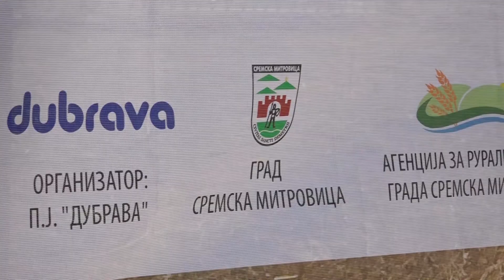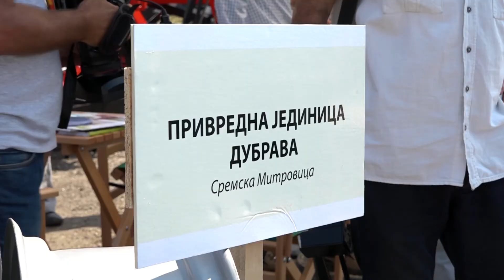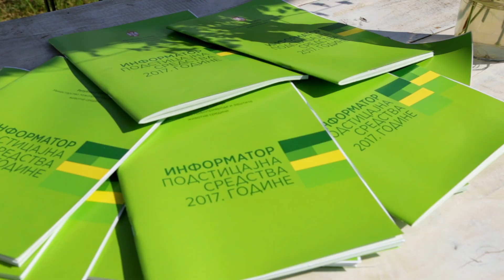IZLOZBA DOMACE POLJOPRIVREDNE MEHANIZACIJE 2017 - Sremska MItrovica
Izložba domaće poljoprivredne mehanizacije
2-3. septembar 2017, Sremska Mitrovica
plato prekoputa hipodroma

Organizator i domaćin: „Dubrava“ – PJ za industrijsku proizvodnju KPZ-a Sremska Mitrovica, u saradnji sa Agencijom za ruralni razvoj Grada Sremska Mitrovica, uz podršku Ministarstva poljoprivrede, šumarstva i vodoprivrede i Grada Sremska Mitrovica.

Video produkcija: Moon-multimedia Sremska Mitrovica